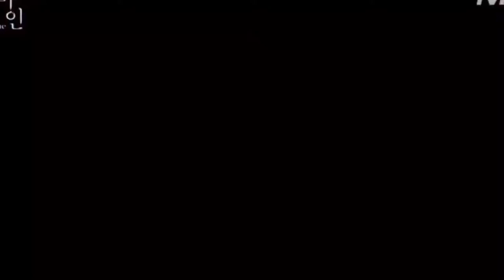Jung Seo-Hyun & Suzy Choi ❤️ Season1/Mine/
Artist-Kim Jung-Hwa & Kim Seo-Hyung